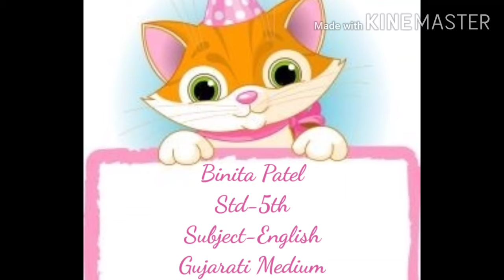Gujarati Medium Std 5th sub Eng Little steps 1,2,3 video 13 Story Lilly, Billy and Gullu